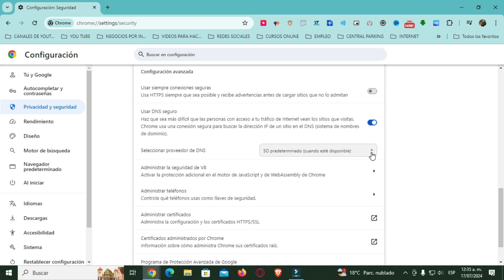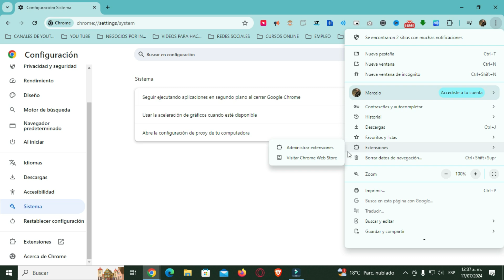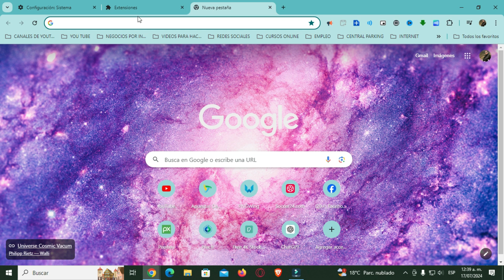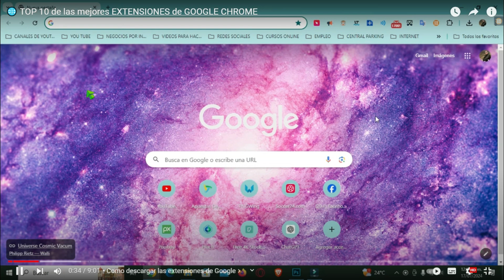⚡⚡ACELERAR las DESCARGAS de google CHROME 🚀 AL MÁXIMO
Para acelerar las descargas en google chrome debemos hacer estas configuraciones y deshabilitar las extensiones para que las descargas sean aun mas rapidas.

                                                      🔥 VIDEOS RELACIONADOS 🔥
                                           🌐CURSO DE COMPUTACIÓN DESDE CERO🌐

poner chrome mas rapido
google chrme mas veloz
acelerar google chome al 100
marcelo garzon
MARCELO PC
compurtador marcelo